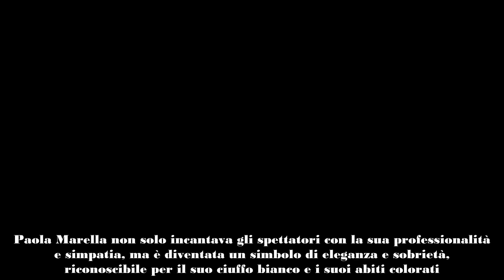Addio a Paola Marella Le Commozioni di Familiari e Celebrità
Oggi, Milano ha reso omaggio a Paola Marella, architetta e famosa conduttrice tv, durante i suoi funerali tenutisi nella chiesa di San Marco. Paola, deceduta a 61 anni dopo una lunga battaglia contro il cancro, era molto amata per il suo lavoro nei programmi di real estate, in particolare per “Cerco casa disperatamente” e “Vendo casa disperatamente”. La cerimonia ha visto la partecipazione di numerosi amici e VIP, tra cui Alessandro Borghese e Enzo Miccio, che hanno condiviso parole toccanti in memoria della cara collega.